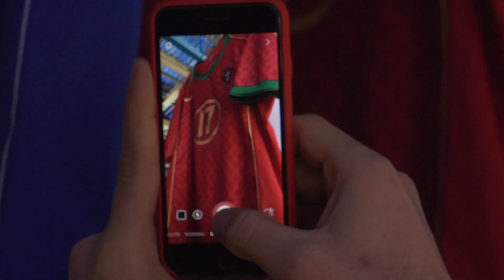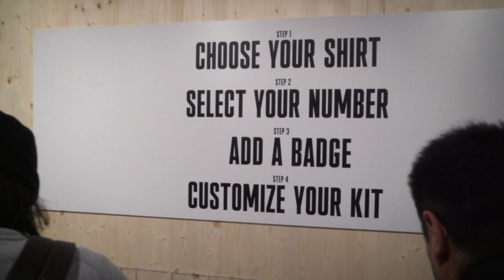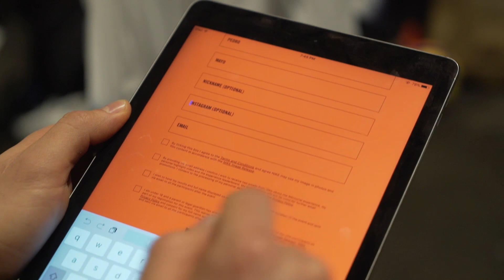NEYMAR presentas la nuevas NIKE MERCURIAL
NEYMAR presentas la nuevas NIKE MERCURIAL. Nos vamos hasta Londres para cubrir el evento en el que Neymar jr presentó la nueva generación de botas Nike Mercurial 360.

soloporteros_portada_es